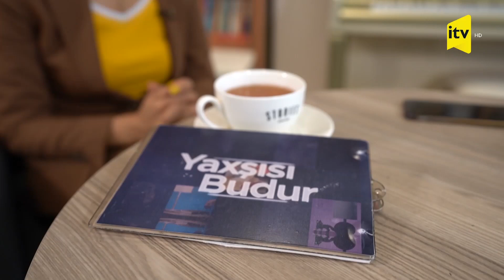Tələbələr təhsil dönəmində hansı qidalara üstünlük verməlidir